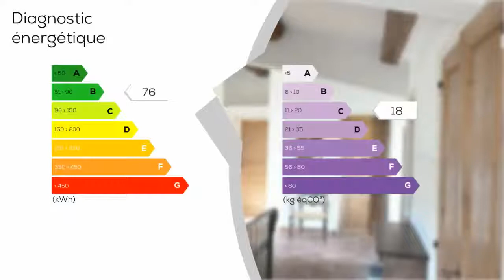A vendre - Maison/villa - Tresques (30330) - 6 pièces - 187m²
Coup de coeur pour cette jolie maison style MAS de 187 m² habitable, construite en 1996 en traditionnel avec matériaux de qualités ; pierres d'une ancienne abbaye, portes anciennes réstaurées, plafond a la provençale, parefeuille... Située dans un quartier calme et résidentiel entre Tresques et Bagnols sur Cèze, son terrain entièrement clôturé de 4000 m² en partie constructible (1 200 m² minimum), vous offre une belle piscine sécurisée avec pool haouse et douche, un verger, une chambre indépendante avec salle d'eau et toilettes, un bel abri voiture, un parking fermé pour garer plusieurs voitures, un atelier, une cave et un hangar. Très bien entretenue et isolée, peu énergivore, menuiserie double vitrage, chauffage clim réversible et cheminée, eau de ville et forage pour le jardin, fosse septique aux normes. A deux pas de la Vallée de la Cèze, de l'Ardèche, d'Uzès et d'Avignon. Comprenant salon, séjour, séjour d'été, cuisine équipée, cellier, une suite parentale au rez de chaussée pour la maison et une suite parentale indépendante, toilettes, buanderie chaufferie pour le rez de chaussée et bureau, salle d'eau, 3 chambres dont une avec dressing, toilettes pour l'étage. Pas de travaux à prévoir. Réseau Groupement Immobilier Votre agent : Sylvie ROCHE 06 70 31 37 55 - Annonce rédigée et publiée par un Agent Mandataire

DPE : B
GES : C